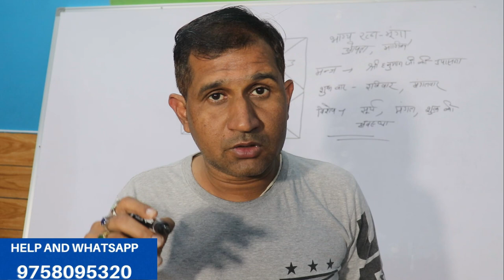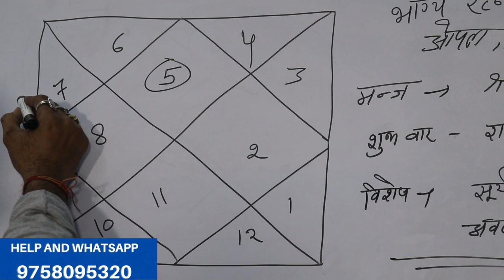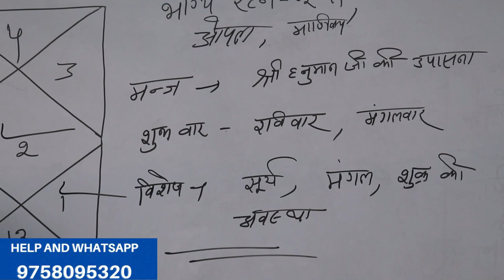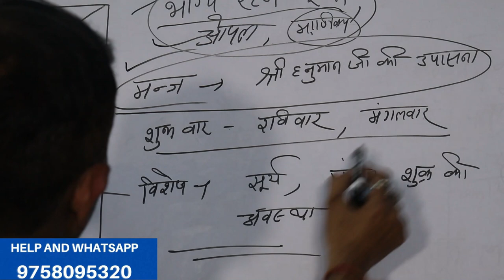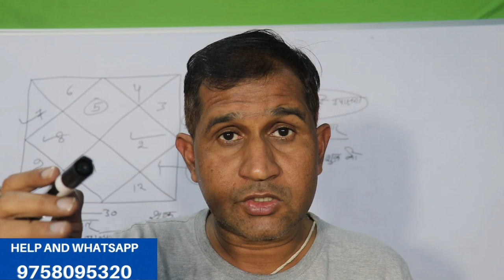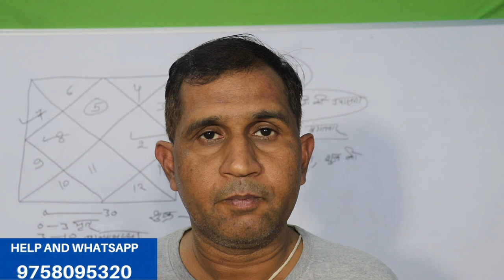सिंह राशि एवं सिंह लग्न संपूर्ण जरूरी जानकारी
The knowledge and analysis of vastu,isn't just about planning architectvre of home ofic,warehouse or any  building structure, but boosting the energies inside and around you, seven hours are very beneficial as per vastu shastra as this painting in your house or office,. Leads to more success and powen in your life as profession,
 Vastushastra tips for home
read all about vastu shastra tips in munets
Vastu tips for bedroom
Vastu tips for temple
vastu tips for kitchen
Vastu tips for toilet
Astrology in hine
Astrology today
Astrology by sate of barth
Get astrology predictions and horoscope online
Astrology chart
Astrology today
Astrology for marriage
Astrology online astrology signs
best astrologer

# वृषभ
# मिथुन
# कर्क
# सिंह
# कन्या
# तुला
# वृश्चिक
# धनु
# मकर
# कुंभ
# मीन